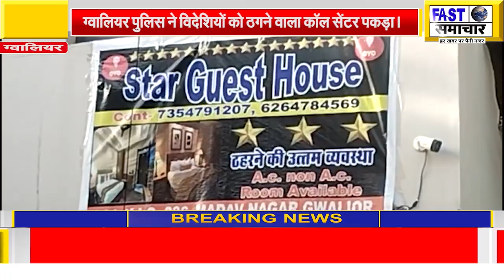ग्वालियर पुलिस ने विदेशियों को ठगने वाला कॉल सेंटर पकड़ा।